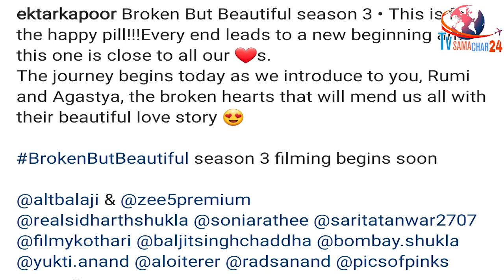Ekta का सिद्धार्थ और Broken But Beautiful 3 पर बयान | Ekta Kapoor Reaction on Broken But Beautiful 3